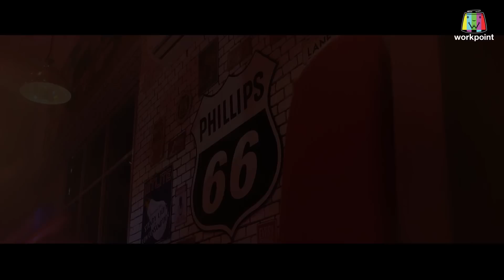ไมค์ทองคำ 8 | 12 ต.ค. 62 Full HD